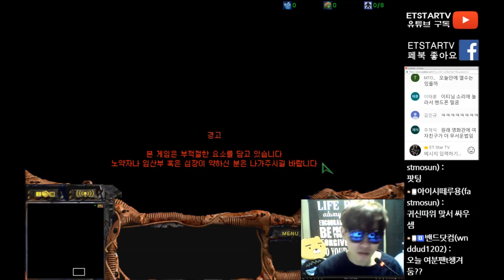[이티]공포의 크리스마스특집 스타 유즈맵 집에 무서움 주의 (두번째 도전)